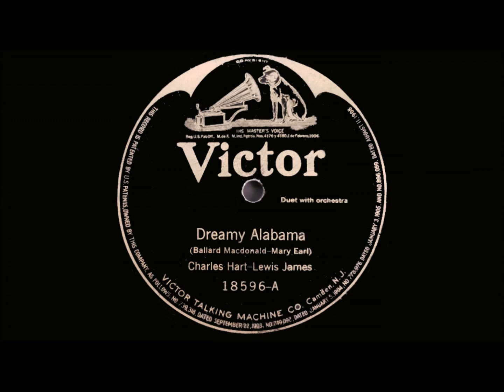Charles Hart & Lewis James - Dreamy Alabama (1919)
"Dreamy Alabama"
by Charles Hart & Lewis James
Recorded July 9, 1919
Victor 18596-A